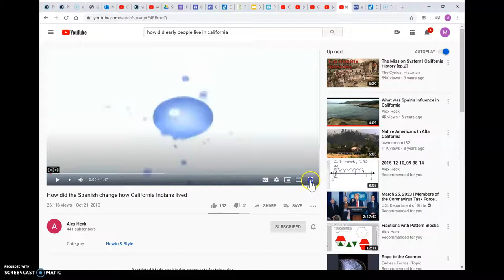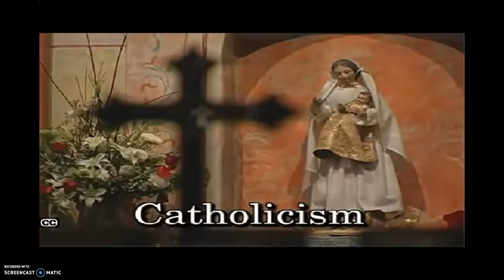Spanish Settlement in California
Social Studies
Fourth Grade
How did the Spanish change how California Indians lived?